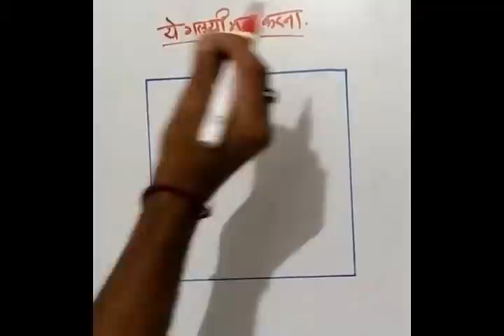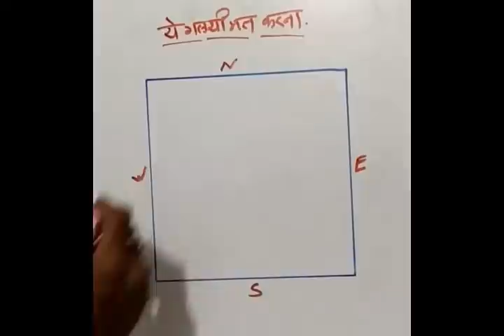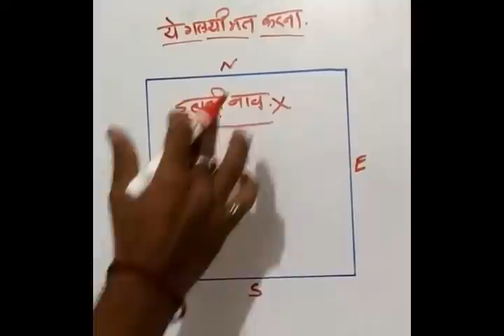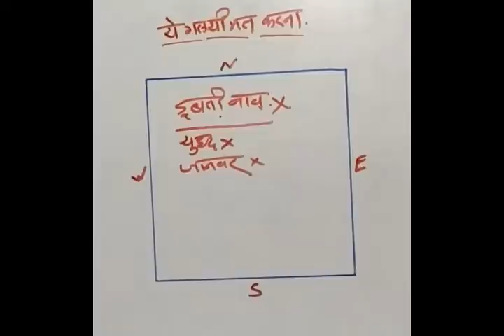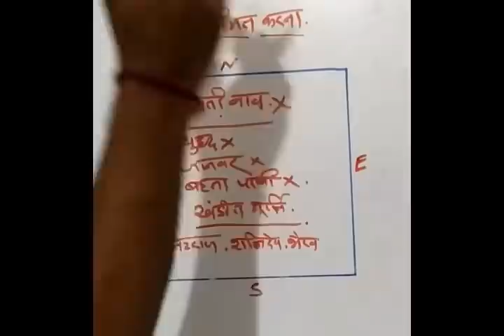Vastu Shastra | Vastu Shastra For Home | Vastu Shastra For Home Book In Hindi